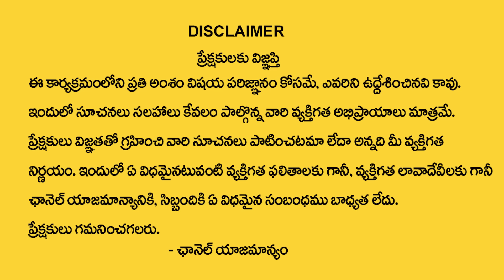SHEIK ANWAR : The Power of Law of Attraction | MONEY CONSCIOUSNESS | Money Management | Money Coach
Watch ►SHEIK ANWAR : The Power of Law of Attraction | MONEY CONSCIOUSNESS | Money Management | Money Coach